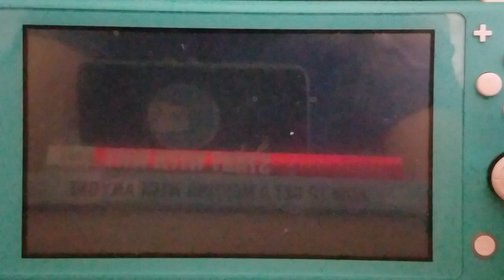champion battle Let's play pokemon Sword Finale! episode 13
So I finally beaten part of the game and stuff. I am working on some other side projects as well too. I am hoping to have more content to put out as well too. So thank you for the time.

Twitter: where I chat with otaku fans, Pokemon gamers, and martial arts

Facebook where i post variety stuff.